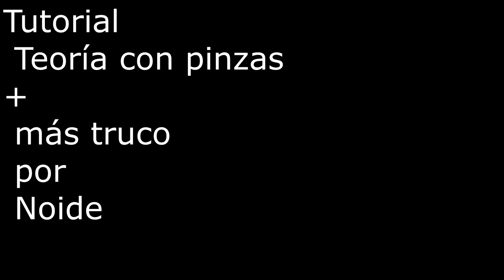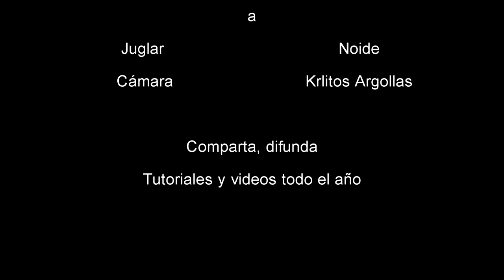tutorial noide pinzas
Romeral, Curicó Chile. Nuetsro a amigo noide nos muestras un tutorial de pinzas que no te puedes perder, muchas gracias por compartir tu trabajo este video será de gran ayuda para otros juglares.